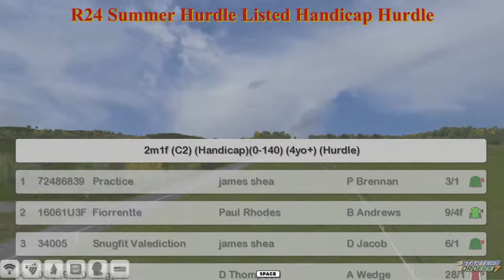NH WK13 R24 Summer Hurdle Listed Handicap Hurdle